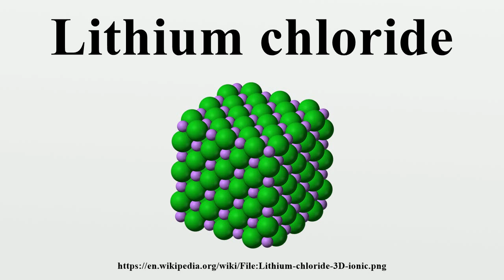Lithium chloride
Lithium chloride is a chemical compound with the formula LiCl.The salt is a typical ionic compound, although the small size of the Li+ ion gives rise to properties not seen for other alkali metal chlorides, such as extraordinary solubility in polar solvents (83.05 g/100 mL of water at 20 °C) and its hygroscopic properties.

Image-Copyright-Info
Image is in public domain
Author-Info:   Benjah-bmm27
Image-Copyright-Info